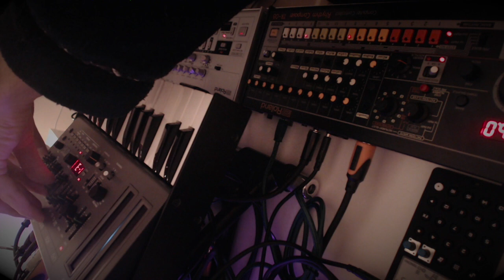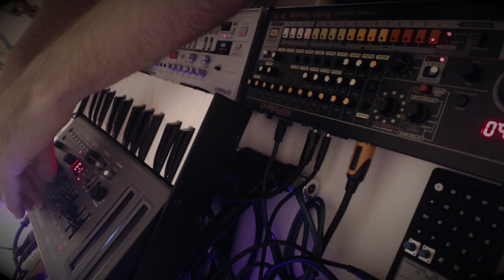Sub Unit II (Cpt J) - Beltalowda Mix ( Roland SH-01A, TR-08, TB-03, PO-35, FMR RNLA)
Electro tune for all the Beltas out there! New year, new live act =)

Recorded straight into Quicktime via mackie VLZ4 mixer with an FMR RNLA on Master Channel